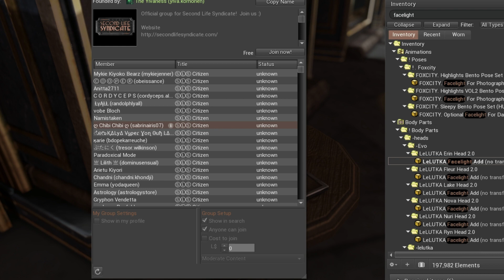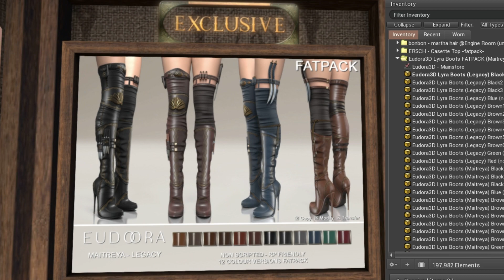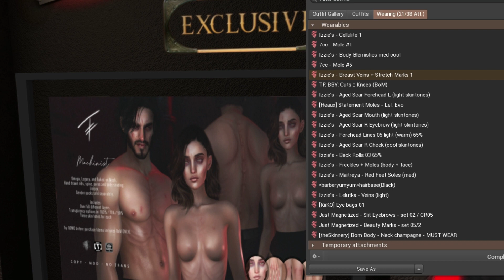The Engine Room Shopping Tour | 2020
Hi guys!
Here's a few of the links I'd mentioned in the video!
OH AND WHERE I'VE BEEN RPING: COME RP WITH MEEEE AM A THOT FAUN DROOD